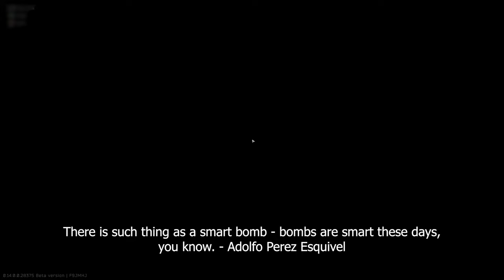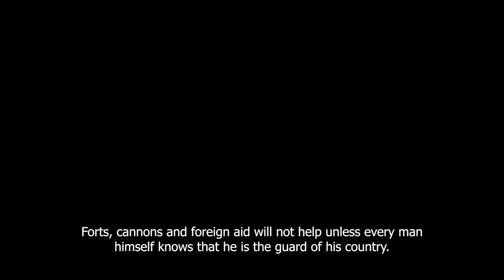Escape from Tarkov Lifehacks and tips in Ground Zero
In this video you will learn some useful Lifehacks and tips in the map Ground Zero.

- EDGAR HOPP, Ragnarok
- ANDREAS DAHLBÄCK, Do You Want to Come Over?
- Battle Modern War 2
- MARTIN LANDSTRÖM, Froghopper
- MARTIN LANDSTRÖM, All I Have Seen